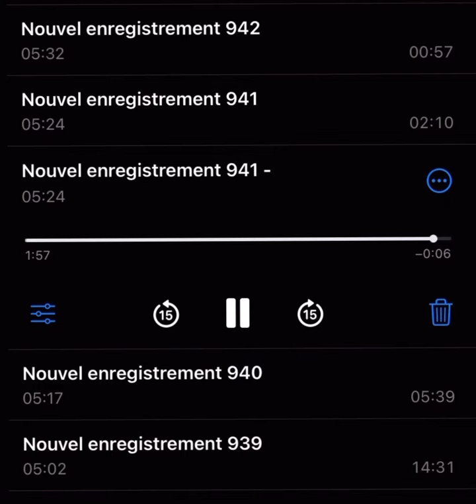태양계 성시경